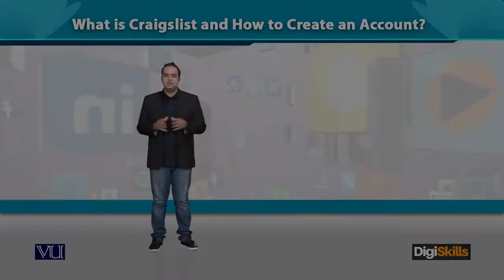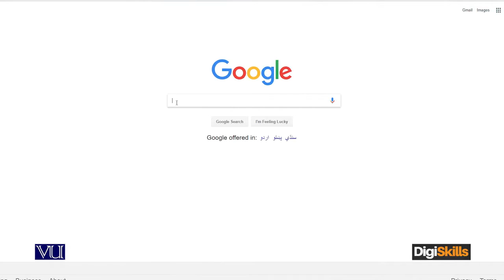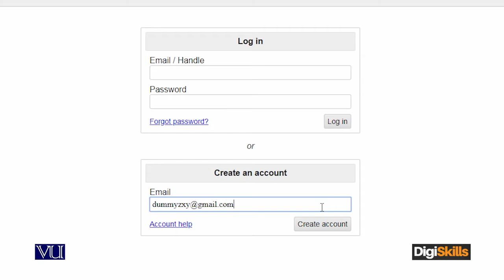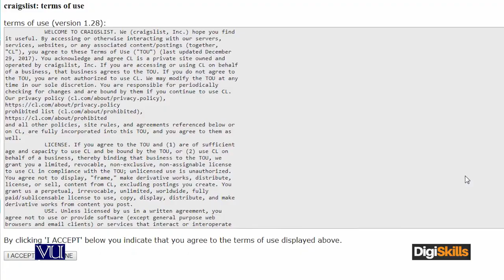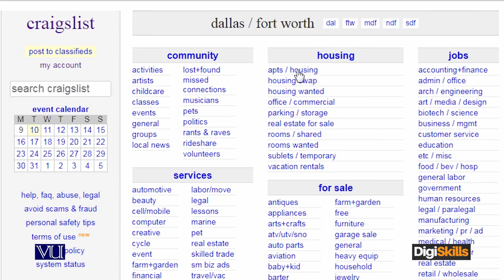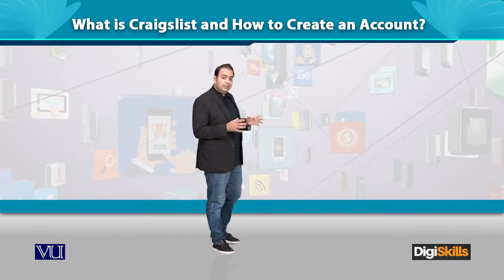Craigslist What is Craigslist and How to Create an Account - Digiskills - DigiSkills Pakistan